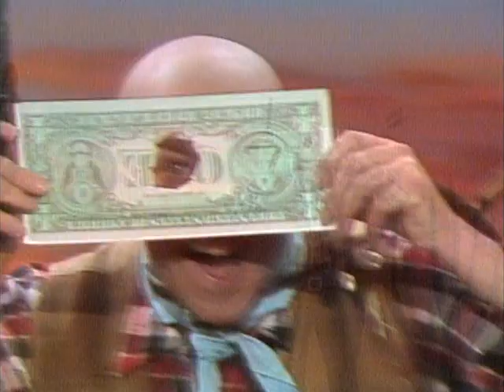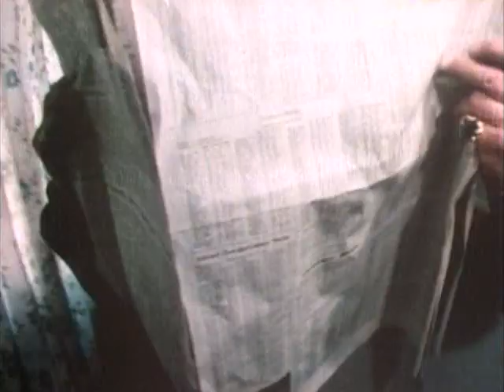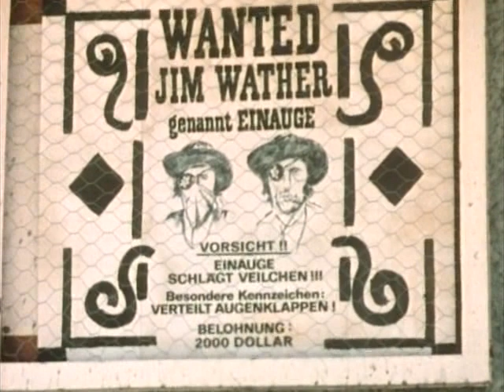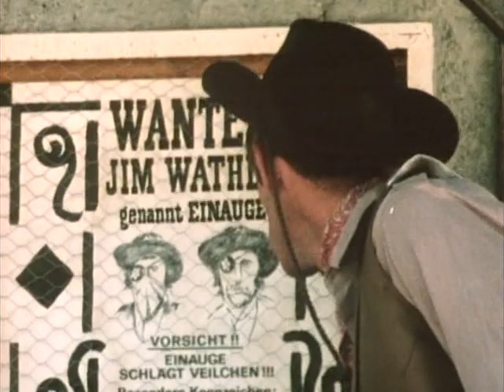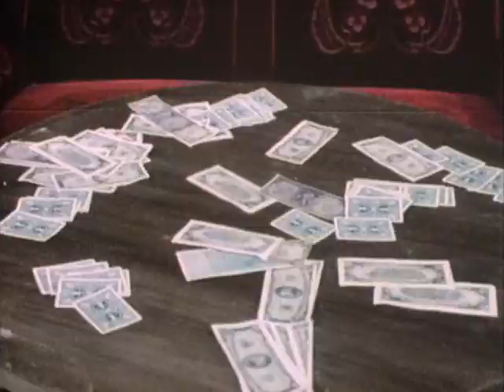Nonstop Nonsens 07 Didi im Wilden Westen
Nonstop Nonsens ist eine humoristische Fernsehserie, deren erste Folge am 29. März 1975 im Deutschen Fernsehen ausgestrahlt wurde.
Bis 1980 wurden 20 Folgen produziert und im Hauptabendprogramm (20:15 Uhr) gesendet.
Dieter Hallervorden war Erfinder, Hauptdarsteller und Co-Texter der populären Serie.
Regie führte in allen Folgen Heinz Liesendahl, als Texter fungierte unter anderem Wolfgang Menge.
Neben Hallervorden traten unter anderem Rotraud Schindler, Kurt Schmidtchen und Gerhard Wollner als Darsteller auf.

1975:
Folge 1: Herr Slap und das verpaßte Rendezvous (IN DEUTSCHLAND NICHT SICHTBAR!)

1976:
Folge 2: Herr Slap und die Hochzeit auf Raten

1977:
Folge 3: Didi’s erster Winterurlaub
Folge 4: Didi zieht um (IN DEUTSCHLAND NICHT SICHTBAR!)
Folge 5: Didi und das Millionending
Folge 6: Didi als Strohwitwer (IN DEUTSCHLAND NICHT SICHTBAR!)
Folge 7: Didi im wilden Westen
Folge 8: Didi oder Der Torwart wider Willen (IN DEUTSCHLAND NICHT SICHTBAR!)

1978:
Folge 9: Didi und der I. Preis
Folge 10: Didi als Privatdetektiv (IN DEUTSCHLAND NICHT SICHTBAR!)
Folge 11: Didi's erste Schiffsreise
Folge 12: Didi als Gigolo (IN DEUTSCHLAND NICHT SICHTBAR!)
Folge 13: Didi als Glückspilz (IN DEUTSCHLAND NICHT SICHTBAR!)
Folge 14: Didi in der Ritterzeit (IN DEUTSCHLAND NICHT SICHTBAR!)
Folge 15: Didi als Taxifahrer (IN DEUTSCHLAND NICHT SICHTBAR!)

1979:
Folge 16: Didi in Gangsterkreisen
Folge 17: Didi als Polizist (IN DEUTSCHLAND NICHT SICHTBAR!)
Folge 18: Didi macht das Rennen (IN DEUTSCHLAND NICHT SICHTBAR!)

1980:
Folge 19: Didi versucht sich als… (IN DEUTSCHLAND NICHT SICHTBAR!)
Folge 20: Didi baut ein Haus (IN DEUTSCHLAND NICHT SICHTBAR!)